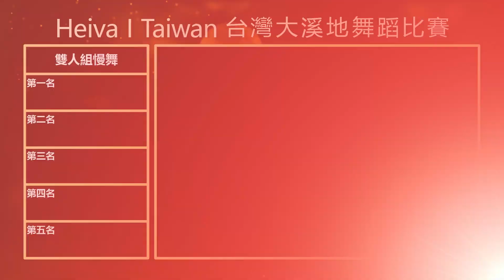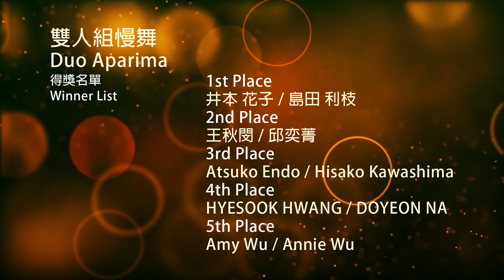2021Heiva I Taiwan雙人組慢舞Duo Aparima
雙人組慢舞&頒獎
Duo Aparima&Awards